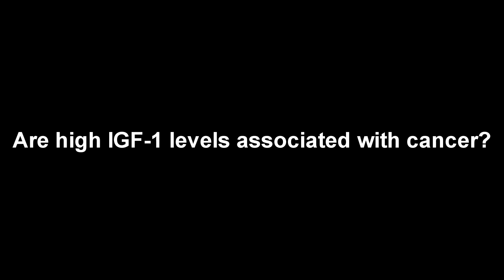Does IGF-1 cause cancer? NO Is HGH safe? Yes. Low IGF-1 linked to uterine cancer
Is IGF-1 the culprit in cancer or really just the sign Breast cancer or cervical cancer is present?

Dr. Thierry Hertoghe is an expert in endocrinology.  In this video he explains the relation between IGF-1 and cancer.  Does IGF-1 cause breast cancer?  What is the relation between this hormone and various types of cancer?

0:09 IGF-1 levels are linked to increased breast cancer.
0:18  It might not me causing the cancer though
0:38  Breast tumors are not good receptors of IGF-1
1:07  What do smaller breast tumors mean?
1:24  So is this a good thing or a bad thing?
1:38  Lower levels of IGF-1 are linked with various types of cancers such as cervical uterine cancer.

Dr. Nick Delgado
Health and Anti-Aging Coach